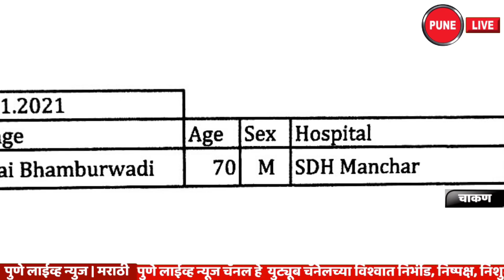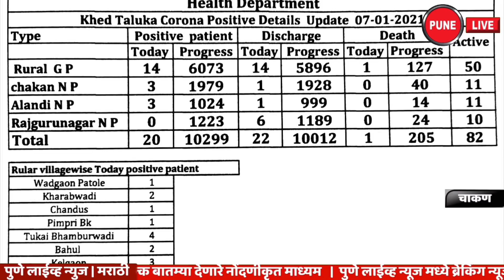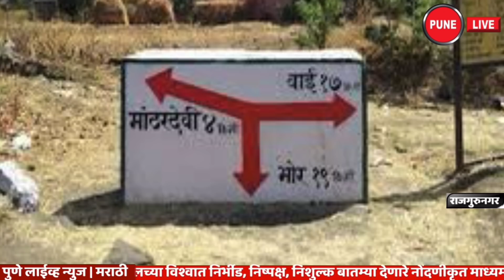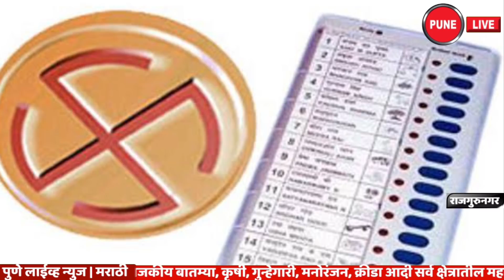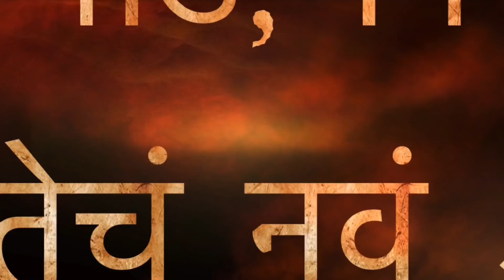KHED | ठळक घडामोडी | गुरुवार ०७.०१.२०२१ | PUNE LIVE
JAN 7, 2021 |KHED | CHAKAN | राजगुरुनगर | चोरट्यांचा धुमाकूळ; ३ दुकाने फोडली
   राजगुरूनगर शहरात चोरट्यांनी धुमाकुळ घातला आहे. शहरातील तीन दुकानांची शटर उचकटून मोबाईल, लॅपटॉप, कपडे असा ६१ हजार रुपये किंमतीचा ऐवज अज्ञात चोरट्यांनी लांबविला आहे.
चाकण | भरधाव वाहनाने पादचार्यास चिरडले
  पुणे नाशिक महामार्गावर नाणेकरवाडी हद्दीत रस्ता ओलांडणाऱ्या तरुणाला भरधाव वाहनाने चिरडल्याची घटना मंगळवारी दि. ५ जानेवारी २०२० रोजी सायंकाळी पाचचे सुमारास घडली. या प्रकरणी चाकण पोलिसांत अज्ञात वाहन चालकावर गुन्हा दाखल करण्यात आला आहे.
खेड | तालुक्यातील कोरोना आलेख उंचावला
खेड तालुक्यात पुन्हा एकदा कोरोना रुग्णांचा आकडा वाढत असल्याचे हाती येणारी शासकिय आकडेवारी सांगत आहे.
चाकण | आंबेठाण चौकात नवे रस्ता दुभाजक
वाहतूक नियमन करणे सोयीचे व्हावे यासाठी पुणे नाशिक महामार्गावरील चाकण शहरातील आंबेठाण चौक भागात वाहतूक पोलिसांनीच पुढाकार घेऊन चौकातून शहरात जाणार्या रस्त्यावर दुभाजक बसवले आहेत.
काळूबाईला घरूनच दाखवावा लागणार नैवेद्य
 लाखो भाविकांचे आणि विशेषतः महिलांचे श्रध्दास्थान असणा-या मांढरदेवीची अर्थात काळुबाईची यात्रा
 कनेरसर | रस्त्यावर खोदाईमुळे कालव्याला गळती
 खेड कनेरसर रस्त्यावर गॅस लाईनच्या खोदाईमुळे कालव्याला गळती लागून रस्त्यावर पाणी येऊन रस्त्याची दुरवस्था झाली आहे. पाण्यामुळे रस्ता निसरडा होऊन अपघात होत आहे.
   खेड तालुक्यात ग्रामपंचायत निवडणुक प्रचाराची रणधुमाळी आता शिगेला पोहचु लागली आहे.
 गेली आठ महिन्यापासुन राज्याच्या आदिवासी विभागाने आदिवासी बाधंवाना मंजुर करण्यात आलेल्या खावटी अनुदान योजनेतंर्गत शासनाने ४६२ कोटी रुपयांचा निधी  अंतर्गत कुरघोडीत अडकुन पडला आहे.
खेड तालुक्यातील भामाआसखेड धरण परीसरातील कुंरकुंडी गावचे सुपुत्र संभाजी ज्ञानेश्वर राळे वय २८ यांना आसाम बार्डरवर वीरमरण आले.ही घटना ता.६ जानेवारी रोजी दुपारी २ वाजता घडली.
   या घटनेने कुरकुंडी गावावर शोककळा पसरली. शहीद जवान संभाजी राळे यांचा म्रुतदेह  शुक्रवार दि.८ जानेवारी सकाळी ८.३० वाजण्याच्या सुमारास लोहगाव विमानतळावर येणार असुन अंत्यसंस्कार त्यांच्या जन्मगावी कुंरकुंडी येथे शासकीय इतमामात होणार आहे.
  शहीद जवान संभाजी राळे अविवाहित होते.त्यांच्यामागे आईवडील दोन विवाहीत एक अविवाहित बहीणी  आहे. एकलुता एक मुलाच्या देशासाठी बलिदान गेले मात्र आईवडीलांच्या आणि बहिणीच्या आक्रोशाने अवघे समाजमन दुखसागरात बुडाले.
Rajgurunagar A swarm of thieves; 3 shops were blown up
   Thieves are rampant in Rajgurunagar city. Unidentified thieves have lifted the shutters of three shops in the city and looted mobiles, laptops and clothes worth Rs 61,000.
चाकण | The vehicle crushed the pedestrian
  A youth crossing the road at Nanekarwadi on Pune-Nashik highway was crushed by a speeding vehicle on Tuesday. It happened on January 5, 2020 at around 5 pm. A case has been registered against the unidentified driver with the Chakan police in this regard.
 The deceased has been identified as Mithun Pralhad Rathod (22 years old, resident of Shikshak Colony, Balajinagar, Medankarwadi, Chakan).
खेड | Raised the Corona graph in the taluka
According to government statistics, the number of corona patients in Khed taluka is increasing once again.
चाकण | New road divider at Ambethan Chowk
In order to facilitate traffic regulation, the traffic police has taken the initiative to install dividers on the Pune-Nashik highway in the Ambethan Chowk area of ​​Chakan city.
Kalubai will have to show the offering from home
 The pilgrimage to Mandhardevi i.e. Kalubai, a place of worship for lakhs of devotees and especially women, will be held on Poush Purnima on 27th, 28th and 29th of January in a simple traditional manner.
 Kanersar | Excavation on the road caused the canal to leak
 Excavation of a gas line on Khed Kanersar road has caused the canal to leak and water has flooded the road. The road is slippery due to water and accidents are happening.
   The Gram Panchayat election campaign in Khed taluka is now reaching its peak.
 For the last eight months, the government has been stuck in a quagmire of Rs 462 crore under the Khawati grant scheme sanctioned by the state's tribal department for tribal dams.
Sambhaji Dnyaneshwar Rale, 28, son of Kunrakundi village in Bhamaaskhed dam area of ​​Khed taluka died on the Assam border. The incident took place on January 6 at 2 pm.
   This incident caused mourning in Kurkundi village. The body of martyr Sambhaji Rale will arrive at Lohgaon Airport on Friday, January 8 at around 8.30 am and his last rites will be performed at his birthplace Kunrakundi.
  Martyr Jawan Sambhaji Rale was unmarried. He is survived by two unmarried sisters. Only one child was sacrificed for the country but the anger of the parents and sister plunged the society into a sea of ​​misery.
संपर्क | ७०२०३७३०९१
व्हिडीओ एडिटिंग | प्रणव व यश दुधवडे,चाकण
Video Editing | Pranav and Yash Dudhwade, Chakan
 KHED,  CHAKAN, UPDATE